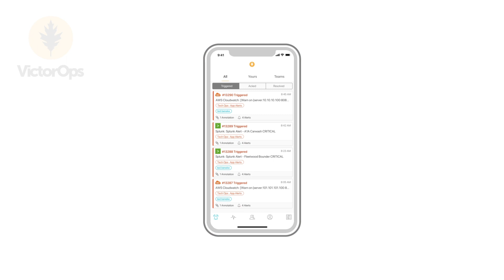How VictorOps Makes On-Call Suck Less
Our incident response software aligns log management, monitoring, chat tools, and more, for a single-pane of glass into system health. We automate delivery of alerts to get the right alert, to the right person, at the right time.